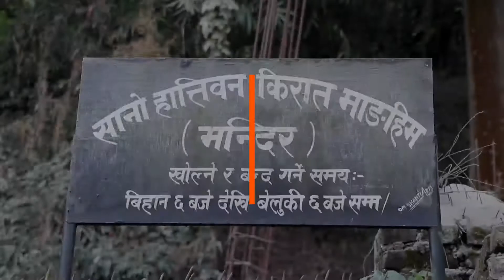उधौली पर्वको यस्तो महत्वः किराँत समुदायले नाच | Udhauli Parba | गान सहीत यसरी मनाउँदै छ उधौली पर्व